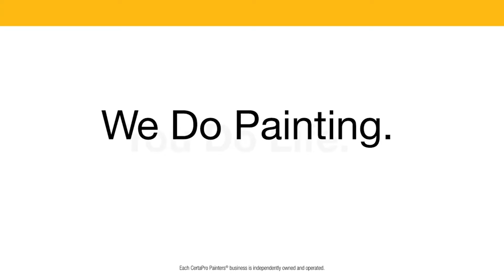We Are CertaPro Northwest Florida